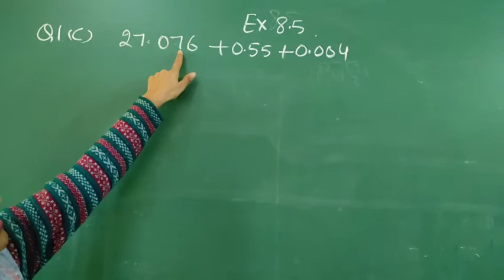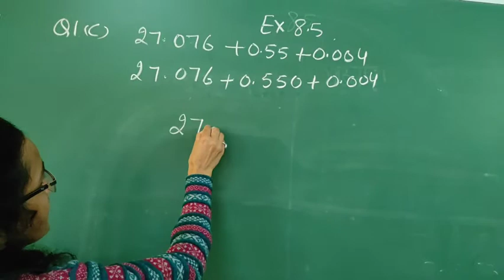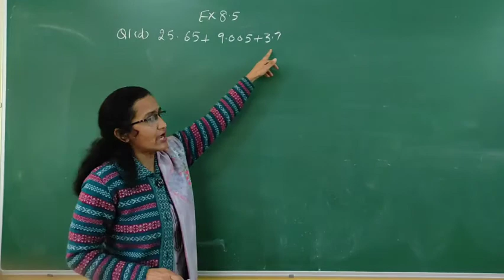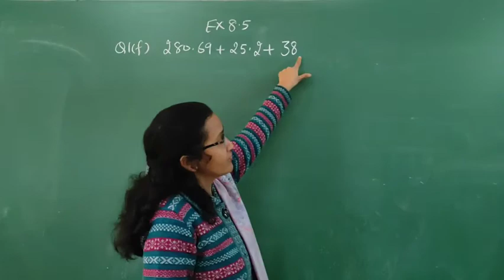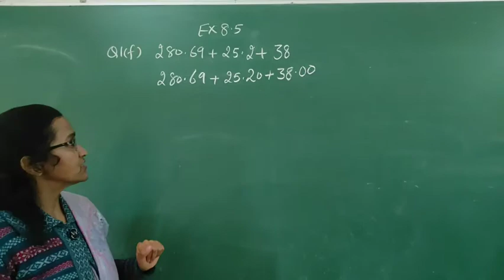NCERT Maths 6 exercise 8.5 question 1 (c) , (d) ,(f)